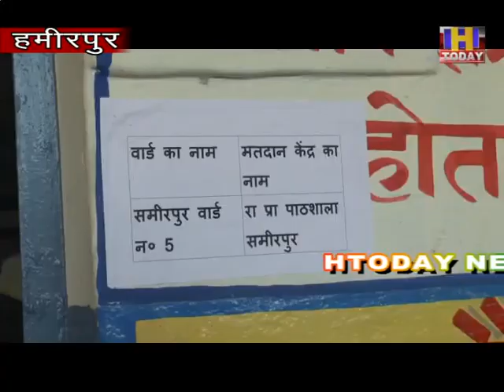18 jan 1 केन्द्रीय राज्य वित मंत्री अनुराग ठाकुर ने अपने परिवार सहित मतदान किया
ग्राम पंचायतों के पहले चरण के मतदान प्रक्रिया मेंमतदान करने समीरपुर अपने निवास स्थान पर केन्द्रीय राज्य वित मंत्री अनुराग ठाकुर ने अपने परिवार सहित मतदान किया। समीरपुर मेंमतदान केन्द्र पर अनुराग ठाकुर अपने पिता पूर्व मुख्यमंत्री प्रेम कुमार धूमल, छोटे भाई बीसीसीआई के कोषाध्यक्ष एवंएचपीसीए केअध्यक्ष अरूण धूमल ने लाइन में लगकर सादगी मेंअपनी बारी का इंतजार कर मतदान प्रक्रिया मेभाग लिया। वहीं इससे पहले मतदान केन्द्र पर पहुंचने पर कोरोना गाइडलाइन की पालना करतेहुए अनुराग ठाकुर ने परिवार सहित थर्मल स्की्रनिंग करवाई तो हैंड सेनेटाइ ज भी किए।